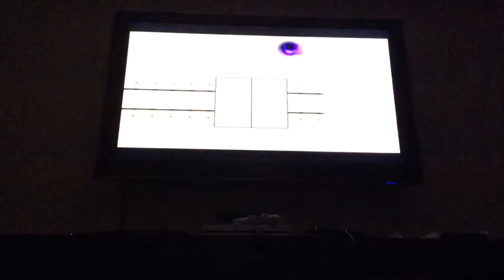Super Paper Mario #2: We Meet Bestovius!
In this episode of our Super Paper Mario lets-play, we explore the first level, Lineland Road, and we meet a wizard by the name of Bestovius!